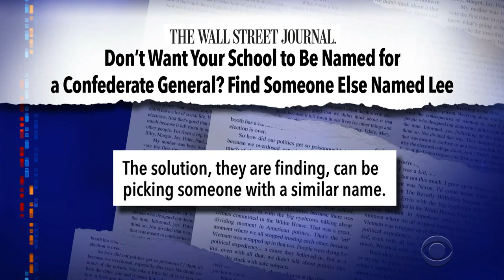Meanwhile... One Kid's Legendary Graduation Photos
Meanwhile... this kid is going down in history for his graduation photos.